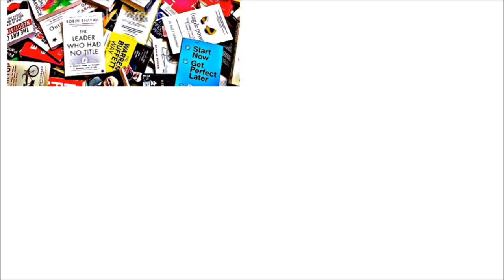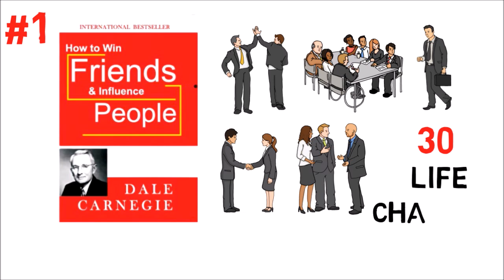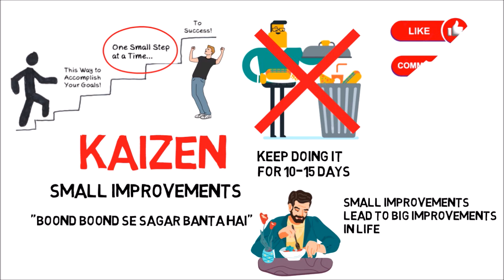सफल बन्नु छ भने यी दुई BOOKS पढ्नुहोस Two Books That Will Make You Successful In Life(in Nepali)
In this video you will get to know about two of the best self improvement books in Nepali that will make you successful in life. This video is especially dedicated to all the Nepali citizens who want to achieve success in life. Jay Nepal :)
Buy How to win friends and influence people by Dale Carnegie

 • Spring – Ikson (N...